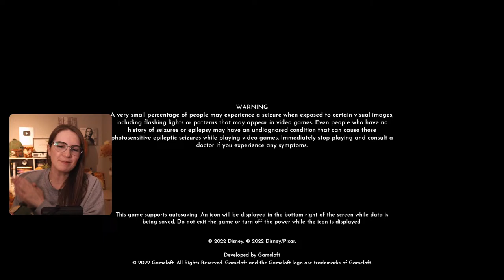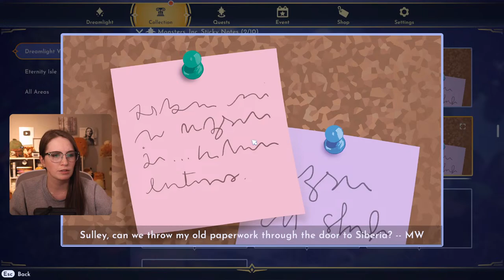FIRST LOOK at the NEW Monsters Inc UPDATE!!!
Today we are checking out the new update in Disney Dreamlight Valley! Hope you enjoy!

🥔 No spamming.